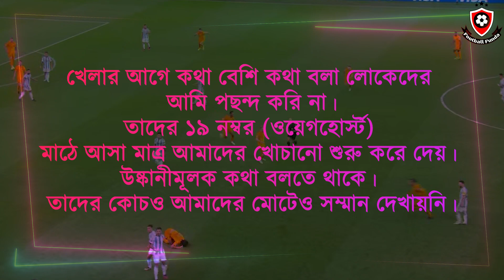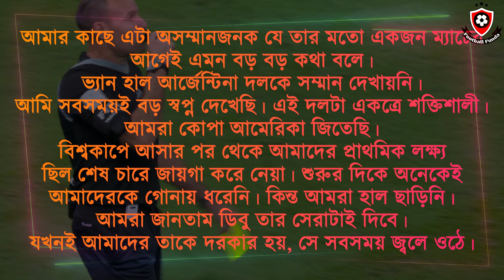মেসিকে রাগিয়ে দিলেন ভন গাল | Messi's 7th time in a penalty shootout | ফুটবল ফান্ডা | Football Funda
মেসিকে রাগিয়ে দিলেন ভল গাল | Messi scores for the 7th time in a penalty shootout | ফুটবল ফান্ডা | Football Funda

লিও বলেন, “খেলার আগে কথা বেশি কথা বলা লোকেদের আমি পছন্দ করি না। তাদের ১৯ নম্বর (ওয়েগহোর্স্ট) প্লেয়ারটা মাঠে আসা মাত্র আমাদের খোচানো, শুরু করে দেয়‌। উষ্কানীমূলক কথা বলতে থাকে। তাদের কোচ‌ও আমাদের মোটেও সম্মান দেখায়নি।"

The FIFA World Cup quarterfinal match between Argentina and Netherlands saw 16 yellow cards and one red card in one of the most controversial matches in the history of the tournament.

বাংলাদেশ ফুটবল ফান্ডা, ইউটিউব চ্যানেলঃ বাংলাদেশ ফুটবল ফান্ডা, ফেইসবুক পেইজঃ বাংলাদেশ ফুটবল ফান্ডা, ইন্সটাগ্রাম হ্যান্ডেলঃ বাংলাদেশ ফুটবল ফান্ডা, টিকটক হ্যান্ডেলঃ